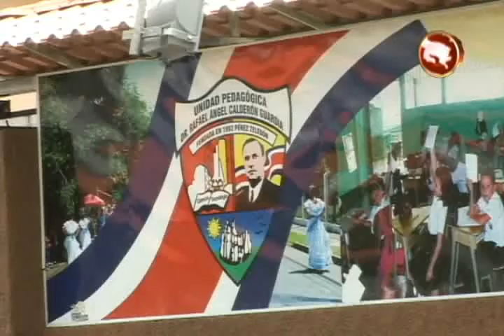Colegios de Perez ZeledoN Buenos Aires y Osa